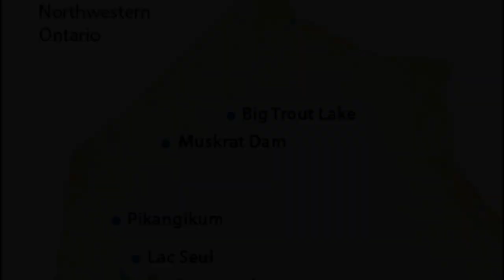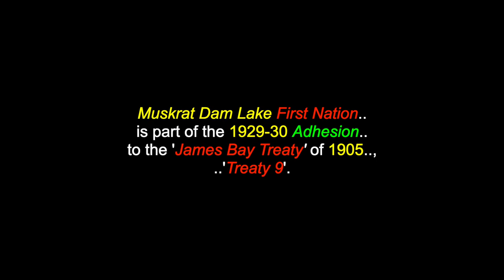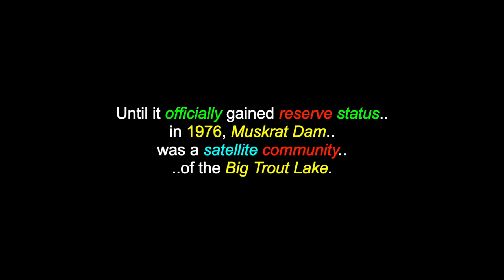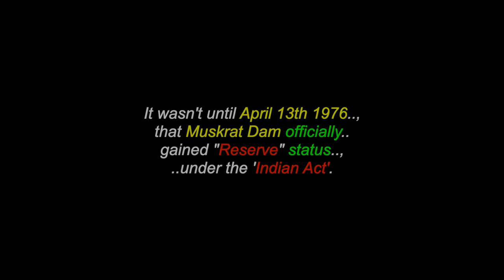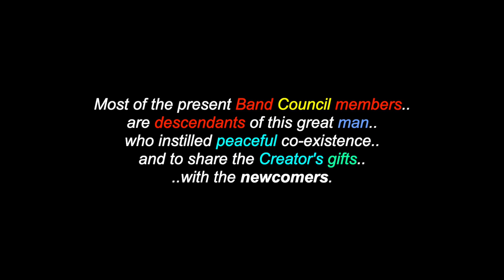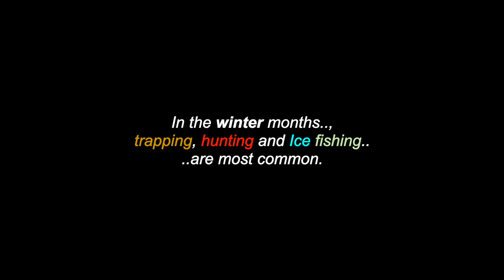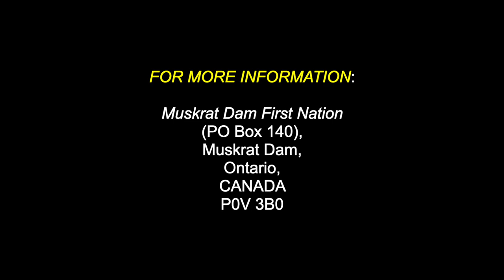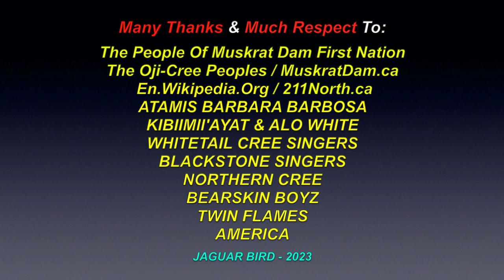Muskrat Dam First Nation: Oji-Cree - Muskrat Lake, Northern Ontario, Canada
This is a video for: "Muskrat Dam First Nation", an Oji-Cree First Nation band government, & community, who are located in Muskrat Lake, northern Ontario. There are also over 1300 videos in this channel for many North, South & Central American Tribes & First Nations, Residential Schools, Chiefs, Elders, Historical Events, Indigenous Concerns, Quotes, Environmental Youth Activists.. and much more.

"Muskrat Dam First Nation" (Severn Ojibwa: ᐗᒐᐡᑾᓂᒥᐠ ᓴᑲᐦᐃᑲᐣ) are an Oji-Cree First Nation band government, & community, who are located in the Musktart Lake area go  northern Ontario. The First Nation sits on a narrow strip of land, rising a few feet above the waters of the Severn River. This remote community located 252 miles north of Sioux Lookout in northwestern Ontario, is home to approximately 377 registered members. The main languages spoken in this small, remote, northern community is the Oji-Cree dialect and English. Muskrat Dam was established in the 1960's, on the traditional territories of Chief Samson Beardy. It wasn't until April 13th 1976, that Muskrat Dam officially gained "Reserve" status, under the 'Indian Act'. The late Samson Beardy is a constant and powerful presence, in Muskrat Dam. The community is situated on his traditional territories and his teachings guide the people and leaders of the community.

Muskrat Dam First Nation
Muskrat Dam, Ontario,
CANADA   P0V 3B0

I claim no ownership of any of the clips, video and music expressed in this video...and employ my borrowing of them with much respect and thanks. Credits are also given at the end of the videos, as well as below. No personal monetization is being done with this video, by me, nor am I receiving ANY other benefits from ANY of these videos. They are meant for all, to heal, teach, discuss, inspire and inform and share. No theft and/or disrespect is intended. I post all of these videos, with love and respect. I am also "not" part and/or, a member of "any other social media sites" (i.e.: Facebook, Twtter, Instagram, etc, etc, etc..)

Many Thanks & Much Respect To: The People Of Muskrat Dam First Nation..; The Oji-Cree Peoples..; MuskratDam.ca..; En.Wikipedia.Org...;  211North.ca..; ATAMIS BARBARA BARBOSA..; KIBIIMII'AYAT & ALO WHITE..; WHITETAIL CREE SINGERS..; BLACKSTONE SINGERS..; BEARSKIN BOYZ..; NORTHERN CREE..; TWIN FLAMES..; AMERICA.. and to all the other brothers and sisters who have contributed to this video with photos and/or, in any other way.